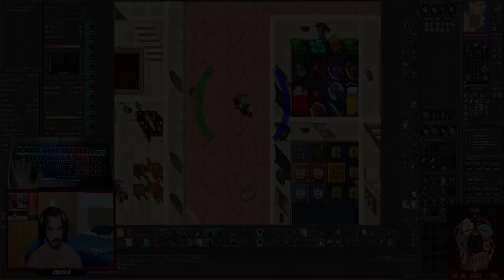GRANDE UE MATANDO GERAL, DUKOTH LVL 1351 DEAD, FALCON PLATE TIER 4 E SOULHEXER TIER 4